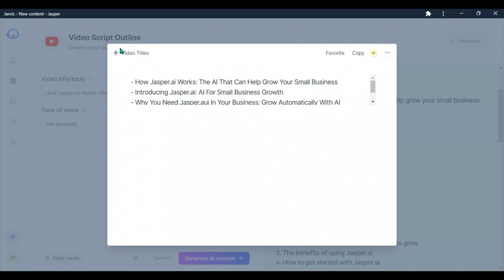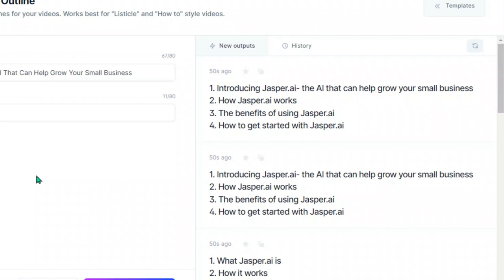Write A Video Script With Jasper AI (In 5 Mins)*2022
This is a video about Jasper ai video script outline.

Learn how to write a video script with Jasper AI in under 5 minutes! This powerful artificial intelligence tool can help you create scripts that are both high quality and SEO friendly.

00:00 Jasper ai video script outline
00:16 Start
00:30 Outputs
1:00 Assemble
1:40 Free Demo

➡️ STEP 1. Jasper AI demo

STEP 2. ➡️ Jasper.ai Facebook Group

STEP 3. Jasper.ai Learning Academy(SEO Course) ➡️

Creating original content is hard, time-consuming, and expensive. It's also a critical part of your marketing strategy.

Most marketers or solopreneurs settle for low-quality, inaccurate content or they outsource this task to freelancers who charge more than it's worth. A lot of businesses either don't have enough time or budget to create quality content themselves so they end up with bland websites that fail to convert visitors into customers.

You need original, high-quality content that will help attract new customers and generate more sales. But writing the content yourself can be too much work and take too much time away from other important tasks like customer service or product development.

 jasper.ai automates the process of creating original marketing content for your website, social media accounts, blog posts, books, newsletters…whatever types of marketing material you need! The software creates unique text based on what's already written on your site/blog so there's no plagiarism risk whatsoever! This means you'll have more time to focus on growing your business instead of spending hours every week writing articles or blog posts when you could be doing something else that actually makes money for your company (like talking with clients). So stop wasting time manually creating low-quality copy - let jarvis.ai Do it for you.

Ps. Jarvis.ai wrote all of the above!